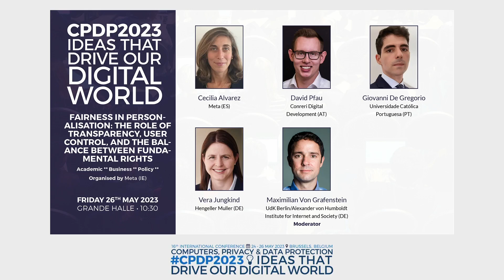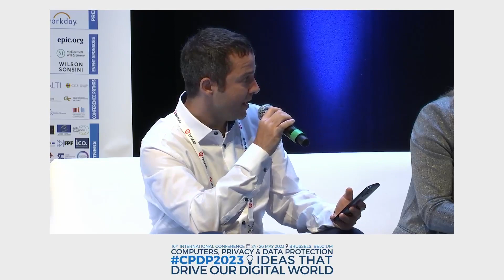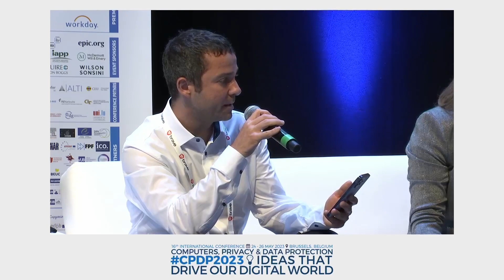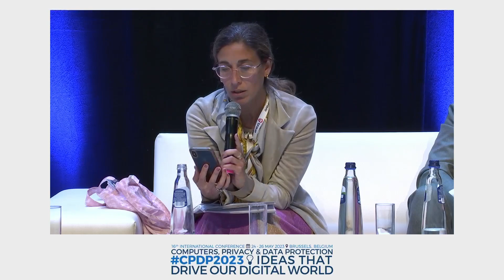THE ROLE OF TRANSPARENCY, USER CONTROL, AND THE BALANCE BETWEEN FUNDAMENTAL RIGHTS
GRANDE HALLE - SESSION 2

FAIRNESS IN PERSONALISATION: THE ROLE OF TRANSPARENCY, USER CONTROL, AND THE BALANCE BETWEEN FUNDAMENTAL RIGHTS

Organised by Meta (IE)
Moderator Maximilian Von Grafenstein, UdK Berlin/Alexander von
Humboldt Institute for Internet and Society (DE)
Speakers Cecilia Alvarez, Meta (ES); David Pfau, Conreri Digital
Development (AT); Giovanni De Gregorio, Universidade Católica
Portuguesa (PT); Vera Jungkind, Hengeller Muller (DE)
Fairness is required under the GDPR, but little guidance has been provided on how to implement it in practice. How should fairness in privacy and data protection be placed in the right context, and be balanced
against other fundamental rights—such as the freedom of expression, the
freedom to conduct a business, and the right to integrity? Why is it important to keep other rights in mind when interpreting GDPR, for instance,
those concerning business models and international data transfers? And
what role do other areas of law, namely contract law, play? This panel will
address how fairness in advertising is related to the right implementation
of the privacy-by-design principle. The speakers will also explore the role
of user-centric tools for transparency and controls that are designed for
people, businesses, and society to have a fair advertising experience.